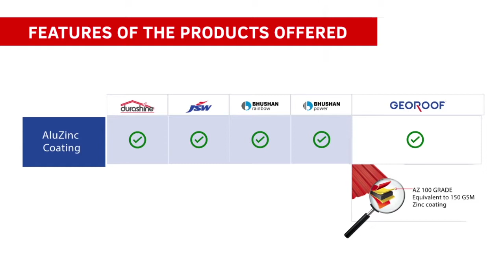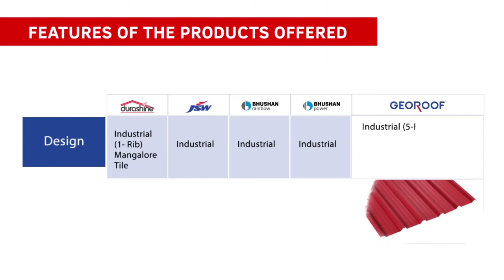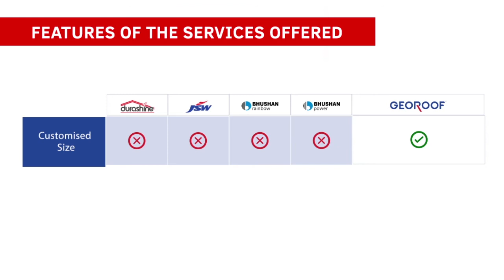COMPARISON For Dealer Meet